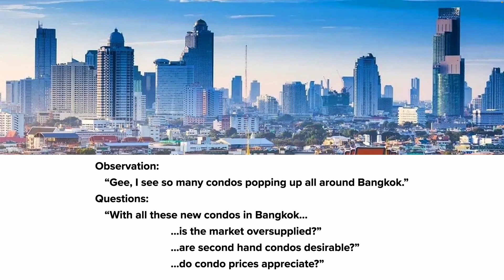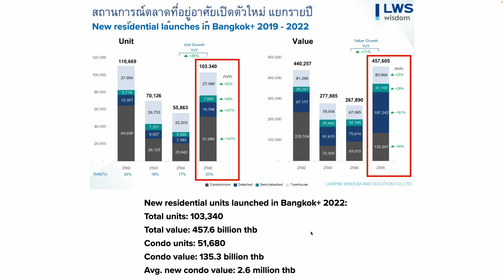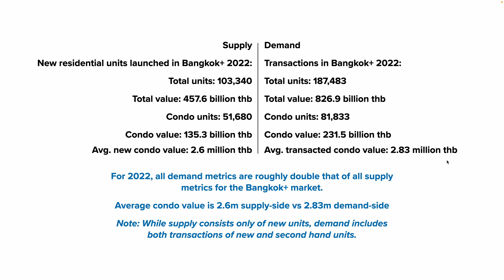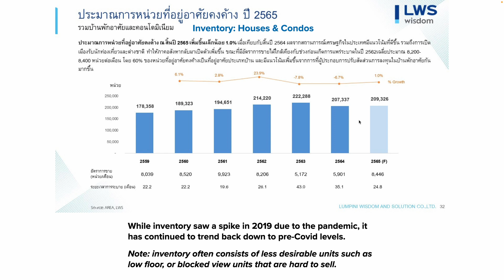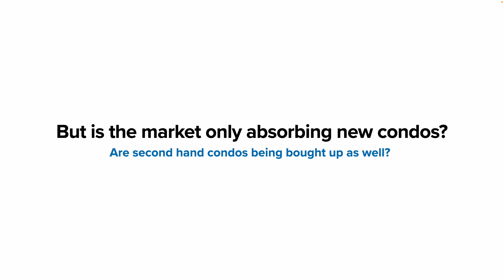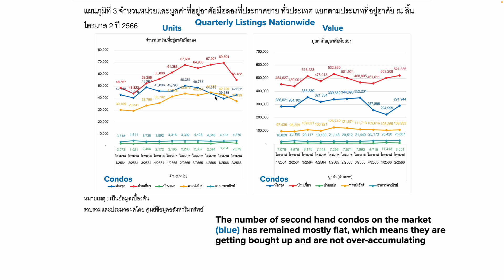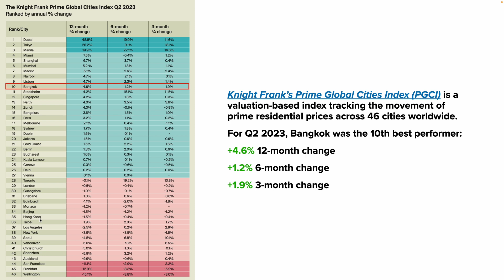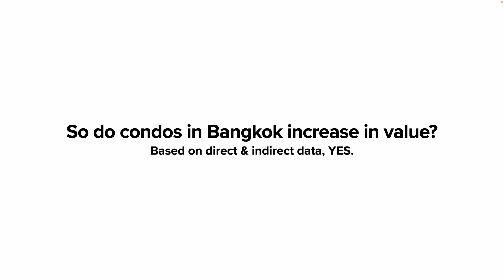Is the Bangkok Condo Market Oversupplied? What the Data Says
I go over real estate data in Thailand to determine whether the Bangkok condo market is oversupplied.

Looking for property in Thailand? We'll help you find a place

00:00 Is the Bangkok condo market oversupplied?
   01:17 Supply - demand analysis 2022
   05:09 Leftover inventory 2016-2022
   06:26 Supply - demand analysis first half of 2023
08:31 How desirable are second-hand condos?
10:15 Do condos in Bangkok increase in value?

Second hand condos on the market nationwide Q1 2021 - Q2 2023